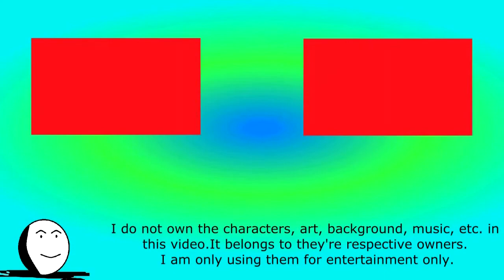Hulk vs Thor (Sprite Animation) (Marvel Avengers)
The HULK was in a rampage but THOR is there to stop HIM!

Credits

Voices

MvC3

Sprites:

t0misaurus
linkzilla

Bully
AVGN Theme 8 Bit